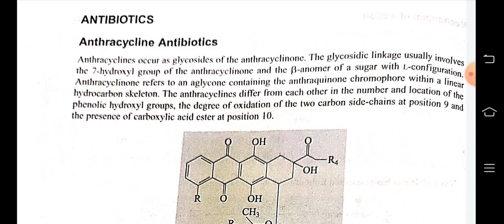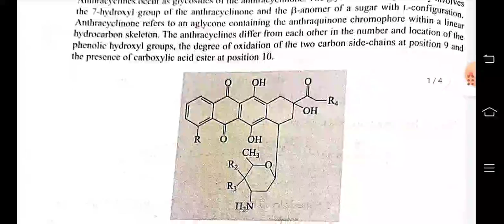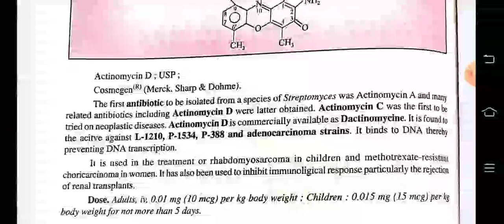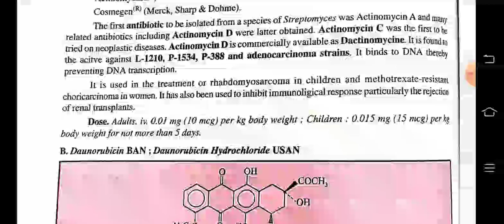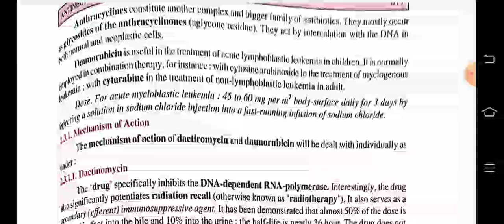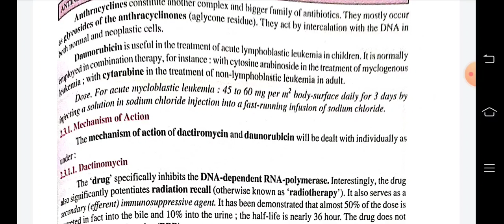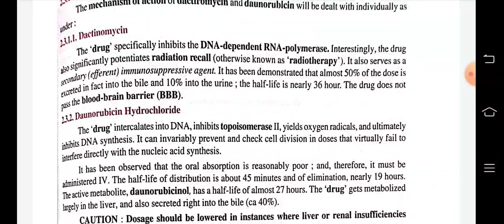Antibiotic agents || Antineoplastic